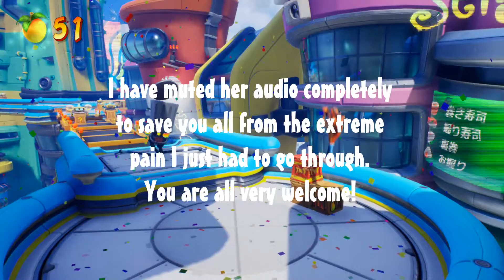Crash Bandicoot 4: It's About Time // Part 26 // Future Robot Claire - HowDoGame?